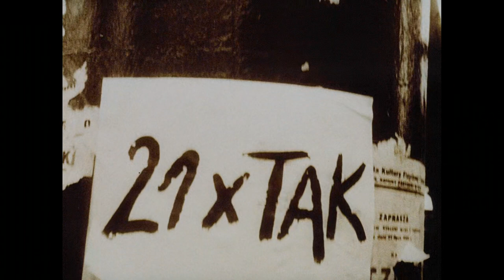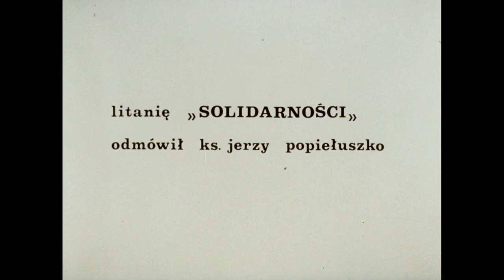"KWK Wujek" reż. A. Gajewski / PWSFTviT 1989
"KWK Wujek" to dokument skromny, a zarazem pełen znaczeń i emocjonalnego napięcia, współtworzonego przez dźwięk i stopniowo splatające się obrazy współczesności i przeszłości oraz niezwykłe zdjęcia, za które Paweł Edelman otrzymał Nagrodę im. Andrzeja Munka za debiut operatorski w roku 1988.